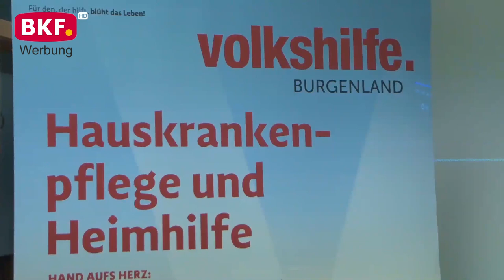27. 5. 2023 - Fußball: SV Olbendorf : ASKÖ Jabing, 2. Liga Süd - BKF TV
Endlich an einem schönen sonnigen Tag besuchten wir das Spiel der 2. Liga Süd zwischen dem SV Olbendorf gegen den ASKÖ Jabing. Ca. 200 Fans kamen zu diesem Spiel um ihre Mannschaft zu unterstützen. Das Spiel wurde von Schiedsrichter Milivoj Crvljak und seinem Assistenten David Hauk geleitet.

Olbendorf ist mit 30 Punkten fix auf Platz 13 in der Tabelle. Mit einem Sieg kann sich Olbendorf um einen Platz verbessern. Auf der anderen Seite Jabing auf dem letzten Tabellenplatz und Fixabsteiger. Das heißt, es kann ein spannendes, oder auch ein fades Spiel werden.

Um es gleich zu sagen, es war kein hochklassiges Spiel und endete mit einem gerechten 0:0.

nicht erlaubt.